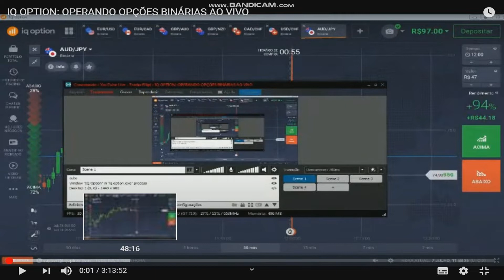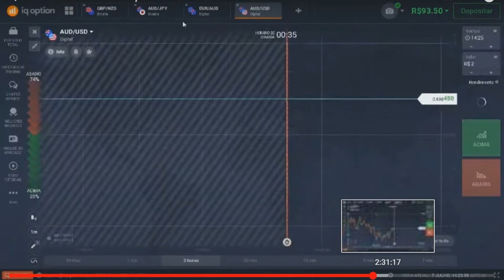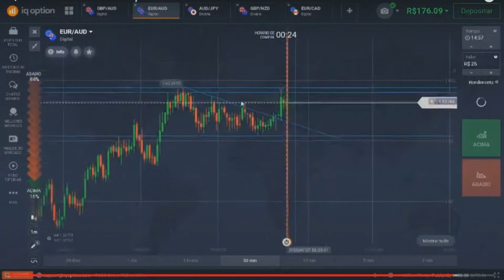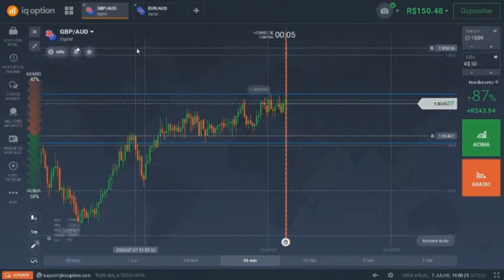IQ OPTION| ALAVANCAGEM DE 50 PARA 150 REAIS EM OPÇÕES BINÁRIAS| FAZENDO 200% DE LUCRO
Olá, eu me chamo Filipi. E estou aqui para ajudar vocês iniciantes a
ingressarem no MERCADO FINANCEIRO de forma correta e lucrativa.

ACESSE MEU INSTAGRAM E RECEBA DICAS DE OPERAÇÕES E MEU DIA A DIA

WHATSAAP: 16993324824